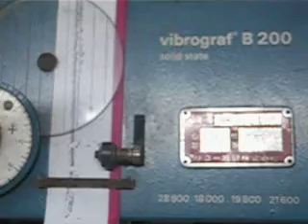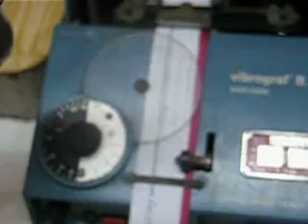How We Use A Vibrograf To Set The Regulator of the Watch Accurately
With the use of a Vibrograf, Loyswatch can set the Regulator of a certain automatic wind watch accurately anytime.